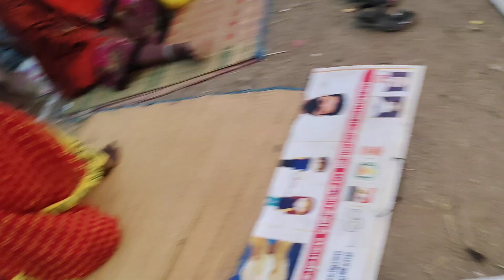மகுடவர்தனன்சண்டை அரவான் சாபம்-அரவான் (விக்ரமாதித்தன்)9025382277 முதன்முறை முயற்ச்சி தவறுகளை மன்னிக்க